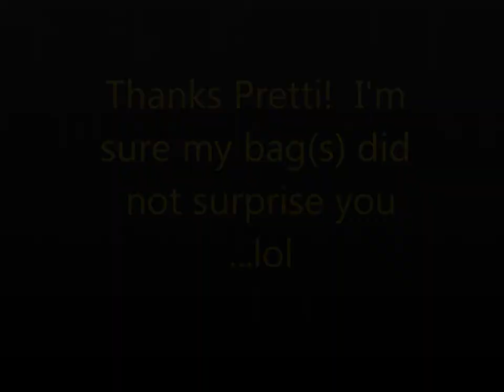African American Women and Designer Handbags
Response to PrettiUneekHair's Tag

My video response to let yawl look at a few of my purses lol